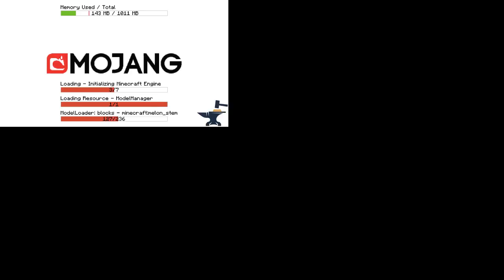Hopefully Atlas And Let's Talk About Subnautica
Chat Rule 1: No cursing or inappropriate language please.
Chat Rule 2: Only helpful criticism please.
Chat Rule 3: No spamming please.
Chat Rule 4: No advertising YouTube channels please.
Chat Rule 5: No asking for shout outs please.
Chat Rule 6: No links please.
Chat Rule 7: If you don't have something nice to say, don't say anything at all please.